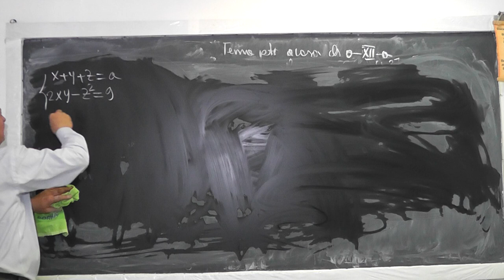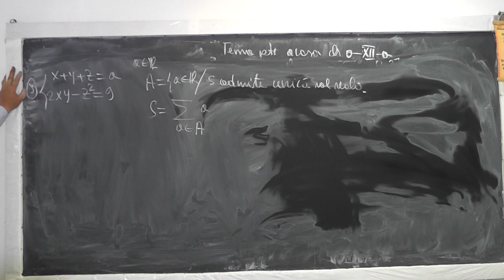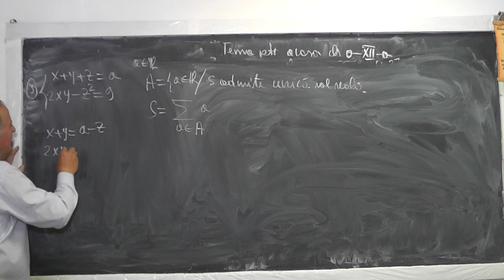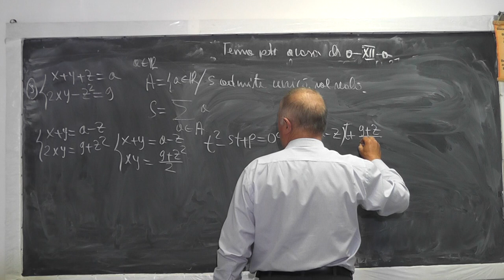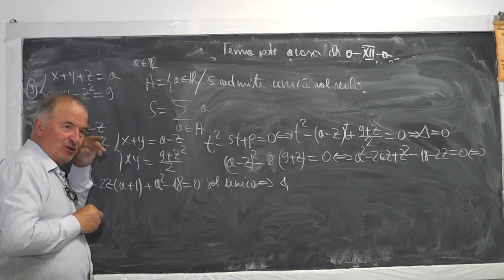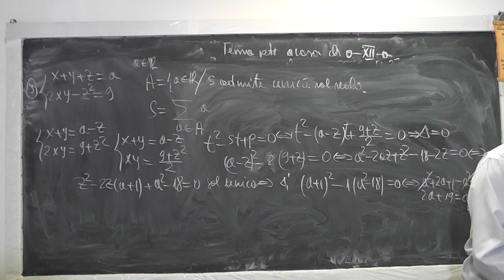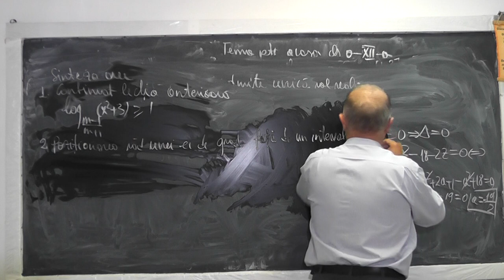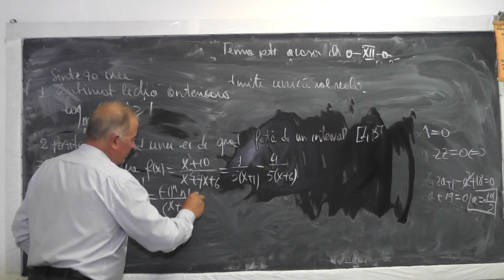2/2 1017 Pozitionarea radacinilor unei ecuatii grad 2 fata de un interval Derivata ordin n Clasa 12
Aceste lectii sunt sustinute de voi si daca va sunt utile, as aprecia un Like, Share, Comment - In aceasta lectie de matematica pe care o puteti vedea in direct si pe ne ocupam de tema pentru acasa la clasa a XII-a. Din cuprins: Reluam o inecuatie logaritmica ramasa din lectia trecuta, Pozitionarea radacinilor unei ecuatii de gradul 2 fata de un interval, Descompunerea unei functii rationale in fractii simple, Derivata de ordin N a unei functii.